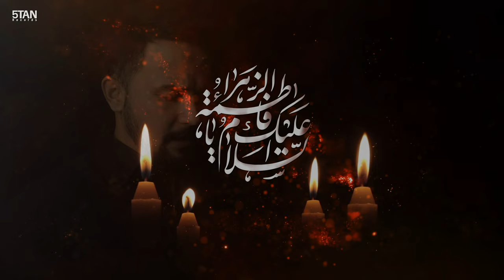Ayyam E Fatmiyah New Noha 2023 | Hazrat e Zahra Salam Ullah Alaiha | Asif Raza Khan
Exclusive New Noha On Shahadat E Hazrat E Zahra Salam Ullah Alaiha Ayyam E Fatmiyah 1445h 2024
Recited & Composed By: | Asif Raza Khan
Noha Title | Hazrat E Zahra Salam Ullah Alaiha
Written By | Irfan Nagri
Backing Vocals | Kamran Raza Khan, Asif Raza Khan
Audio | Panjtan Recording Studio
Video Editing : Irfan Raza (Panjtan Media Prouction)
Album | 2024 / 1445H
Also Follow:

 / asifrazakhan.  .

ayyam e fatmiyah noha, new noha 2024, when is ayyam e fatmiyah, ayam e fatima noha, ya zahra noha, akeli hai zahra noha, ayyam e fatima noha, Wasiyat e Bibi Fatima Zehra (س) | Mir Hasan Mir | New Noha Ayam e Fatmiyah 2019 / 1440, Ayyam e Fatmiyah Noha 2022 | Maa Maa Hoti Hai | Syed Raza Abbas Zaidi | Bibi Fatima Noha | Noha 2021, Tu Bari Dukhi Hai Fatima | Mir Sajjad Mir | Mir Hasan Mir | Ayam e Fatmiya | Bibi Fatima Noha, Roi Jab Ladli Muhammad saww ki | KAZMI BROTHERS 110 | Ayam-e-Syeda (s.a) | Official Video 2021, Tasbeeh Al Zahra'a | Haj Mahdi Rasoli | English Sub, Mazar E Fatima | Nadeem Sarwar | 2021 | 1443, YA FATIMA SA - Mesum Abbas | New Bibi Fatima Zahra Noha 2024 | Ayam e Fatmiyah, Ayyam e Fatmiyah | Qabr Zahra sa Ki | Shahid Baltistani | Noha Bibi Fatima Zahra 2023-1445, Akheli Hai Zehra | Noha Bibi Fatima 2023 | Muazzam Ali Mirza | TNA Records, Akeeli Hain ZEHRAA S Best Noha Talib e Dua Raja Azmat Abbas, Noha Shahadat Bibi Fatima Zehra s.a 2022-23 | Aap Ke Bad Na Soyi Zahra s.a | Irfan Haider| Nad e Ali, LANAT BAR DUSHMANE ZAHRA, mir hasan mir ayam e fatima, ro ro ke ali mir hasan mir, qabr e zehra bana rahe hain ali, ya zahra ya zahra noha, teri zahra pe musibat ki ghadi hai,